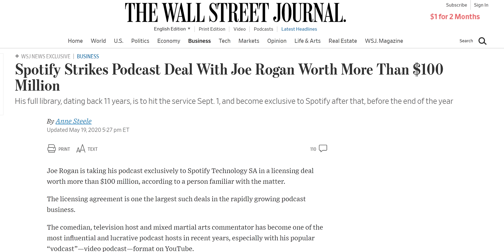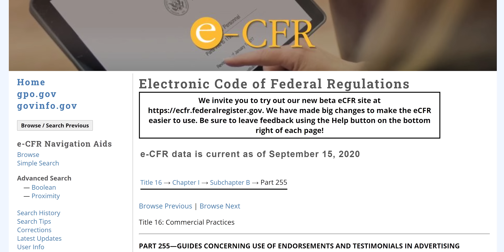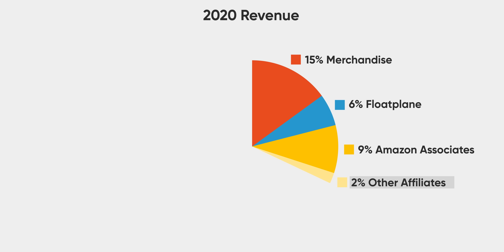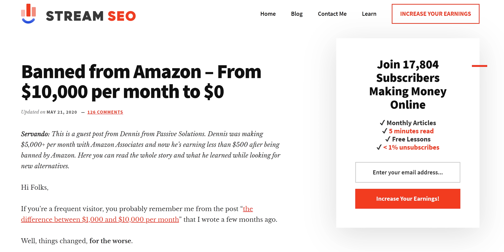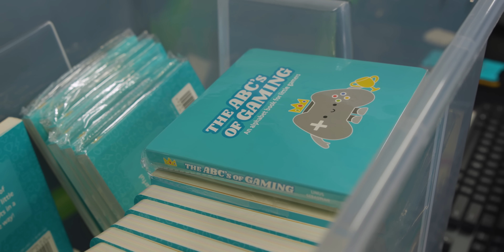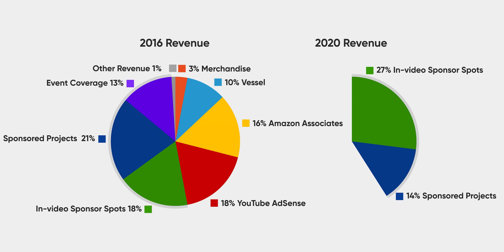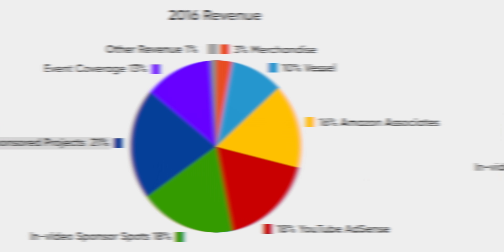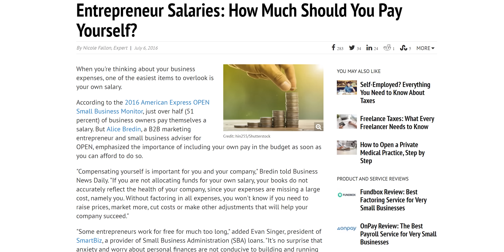How does Linus make money? - 2020 Update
A LOT has changed in the last 4 years... so we thought it would be best to give you the 2020 version of "How does LMG make money"

On Amazon (PAID LINK)
On Newegg (PAID LINK)
On B&H (PAID LINK)
On Best Buy (PAID LINK)